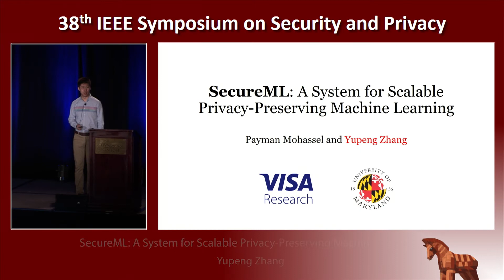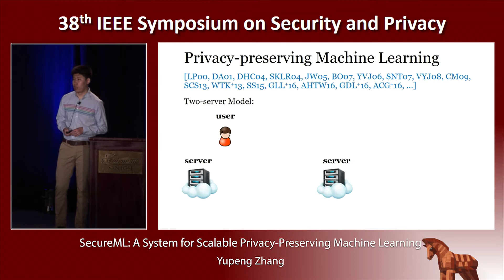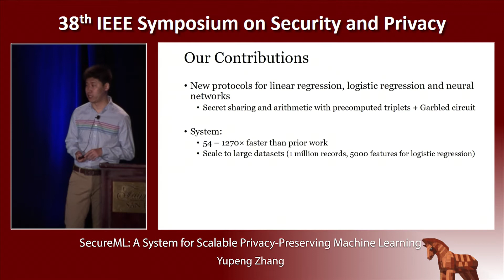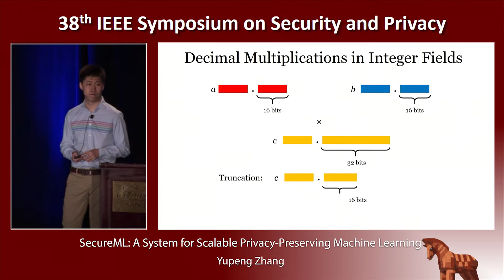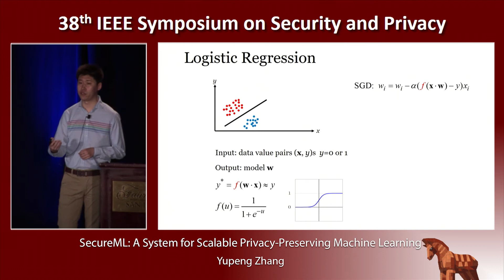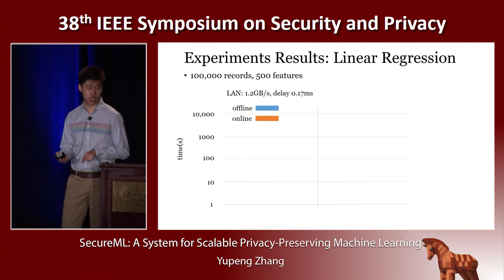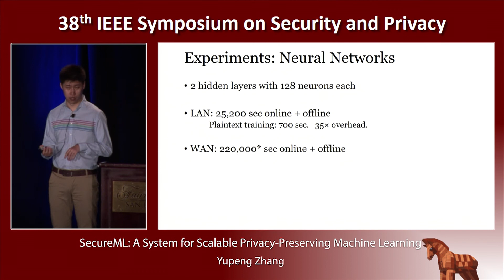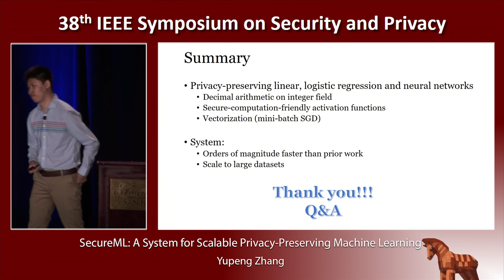SecureML: A System for Scalable Privacy-Preserving Machine Learning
Yupeng Zhang (University of Maryland)
Presented at the
   2017 IEEE Symposium on Security & Privacy

ABSTRACT
Machine learning is widely used in practice to produce predictive models for applications such as image processing, speech and text recognition. These models are more accurate when trained on large amount of data collected from different sources. However, the massive data collection raises privacy concerns. In this paper, we present new and efficient protocols for privacy preserving machine learning for linear regression, logistic regression and neural network training using the stochastic gradient descent method. Our protocols fall in the two-server model where data owners distribute their private data among two non-colluding servers who train various models on the joint data using secure two-party computation (2PC). We develop new techniques to support secure arithmetic operations on shared decimal numbers, and propose MPC-friendly alternatives to nonlinear functions such as sigmoid and softmax that are superior to prior work. We implement our system in C++. Our experiments validate that our protocols are several orders of magnitude faster than the state of the art implementations for privacy preserving linear and logistic regressions, and scale to millions of data samples with thousands of features. We also implement the first privacy preserving system for training neural networks.